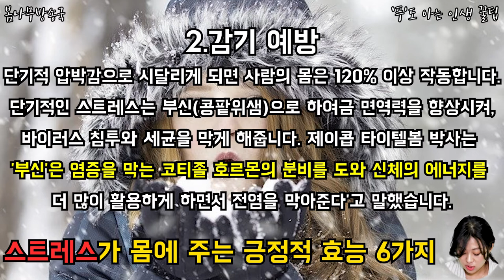스트레스가 몸에 주는 긍정적 효능6가지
스트레스는. 완전 독일까??...
아니면 사람한테 득이 되는것도 있을까?